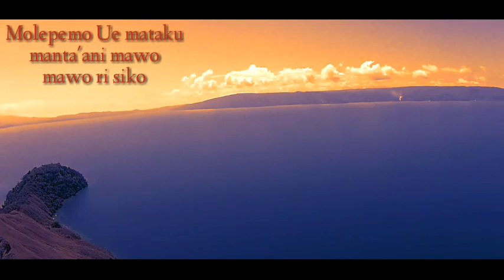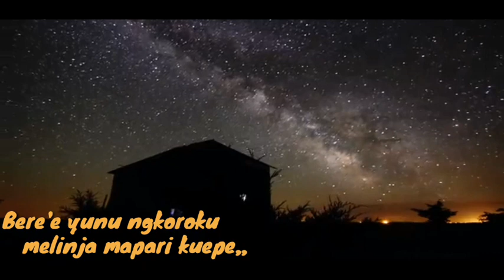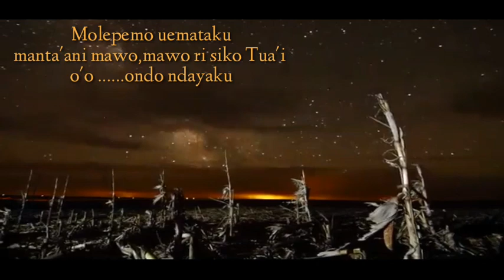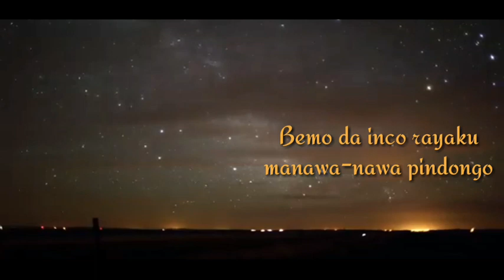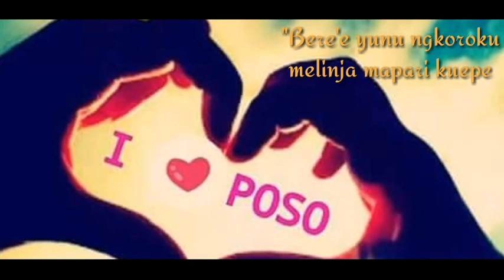NoZza- PEWALILIMO TUA'I || LAGU POP POSO (original song)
NoZza_Pewalilimo Tua'i
cipt:Apriyanto dena(NoZza)
Voc:Rifhay Lebanu(NoZza)
Musik Arr,Jefry Ntolu
Terimakasih suda menonton vidio ini dan mendengarkan lagu pop poso terbaru pewalilimo tuai.dan di lagu ini bercerita tentang seorang pacar yg rindu akan kekasihnya yg jauh di perantawan dan menginginkan pacarnya kembali..